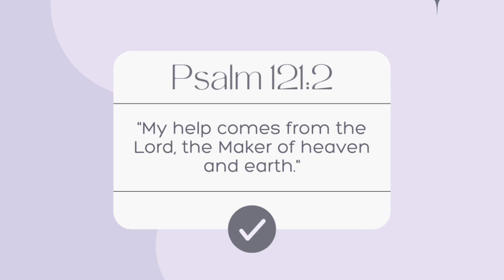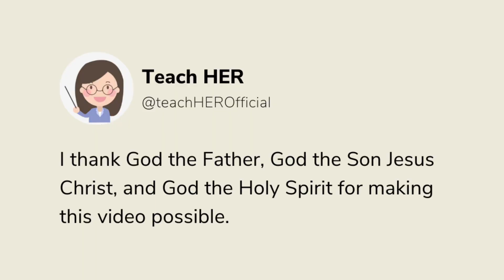Grabeng bugbog sa hita, paa at bukong-bukong ang ikinamatay ni John Matthew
Sinasabi ko sa video na to na grabeng bugbog sa hita, paa at bukong-bukong ang ikinamatay ni John Matthew sa kamay ng mga ka-frat nya sa Tau Gamma Phi.